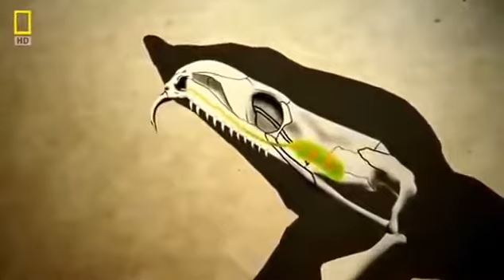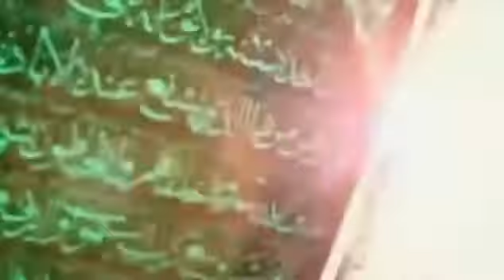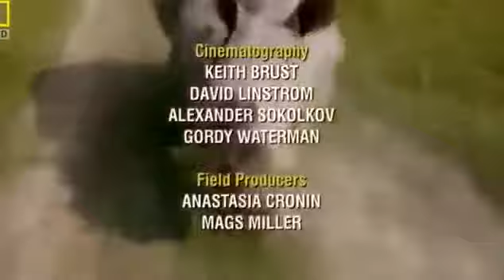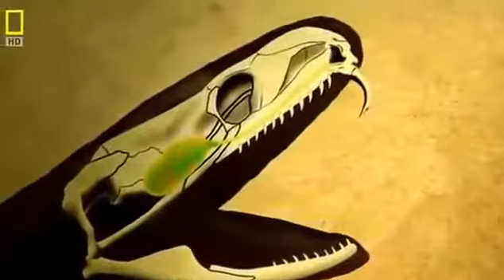Классный фильм! Спасение АРЫ! Документальные фильмы, фильмы про животных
Очень классный документальный фильм о спасении гиацинтового попугая. Главный герой нашей истории- крупней.